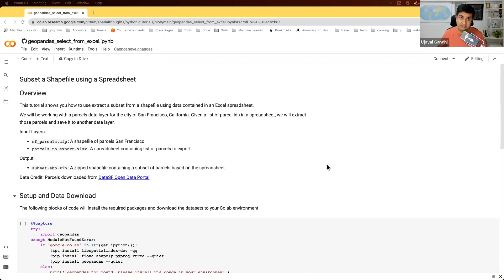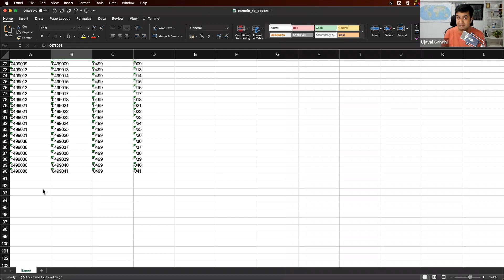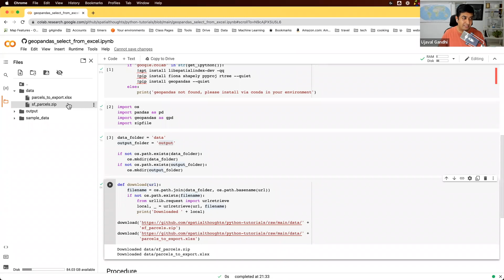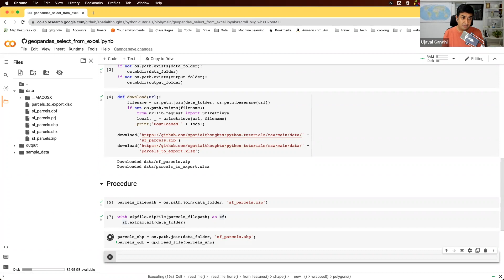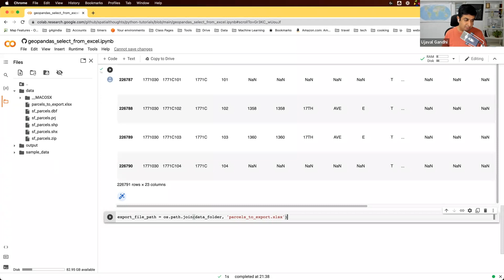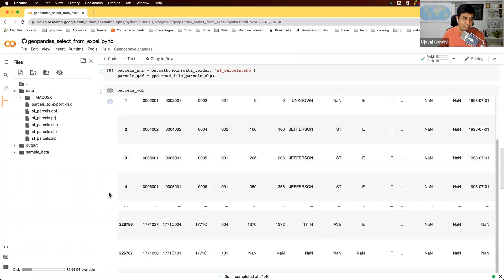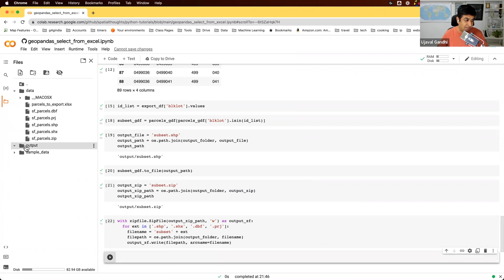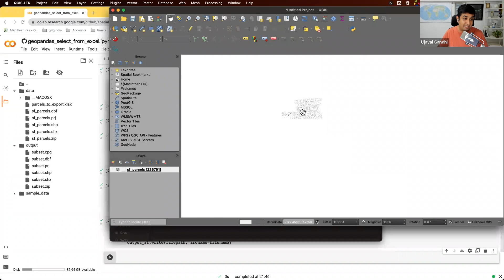Subset a Shapefile using a Spreadsheet with GeoPandas (Geospatial Python Tutorials)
This tutorial shows you how to use extract a subset from a shapefile using data contained in an Excel spreadsheet.

We will be working with a parcels data layer for the city of San Francisco, California. Given a list of parcel ids in a spreadsheet, we will extract those parcels and save it to another data layer.